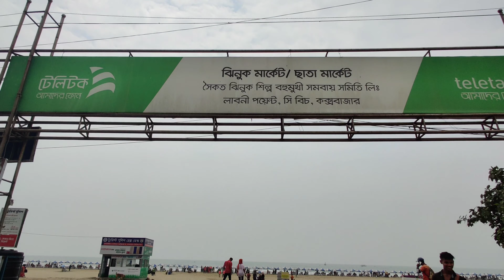COX'S BAZAR 2022 || Vlog 10 || BANGLADESH, THE LONGEST BEACH IN THE WORLD ||Salman Islam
Low Budget Tour cox's Bazar Bangladesh. A Nice vlog, watch and Enjoy this video. Sugondha Beach, Laboni Beach, View . kolatoli Hotel. Hotel Sea King.   COX'S BAZAR, BANGLADESH, THE LONGEST BEACH IN THE WORLD.

vlog 10.

Cox's Bazar
Youtube video
Salman Islam